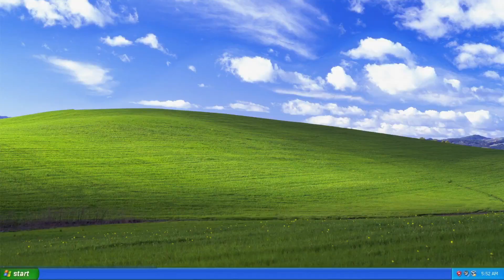Confinados por el mundo. Cap. 4: "Satisfyer"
El Satisfyer provoca una discusión entre Amador y Pino. El madrileño ensalza las cualidades del juguete y proclama que los hombres tienen que reinventarse.

Guión: Bruno Oro
Montaje: Martí Colomer
Maquillaje: Claudia Abbad